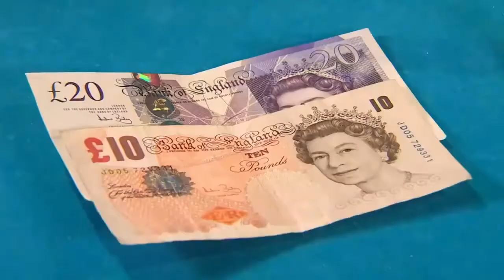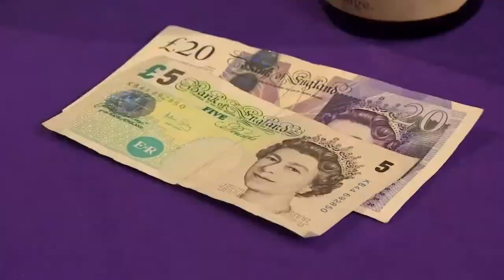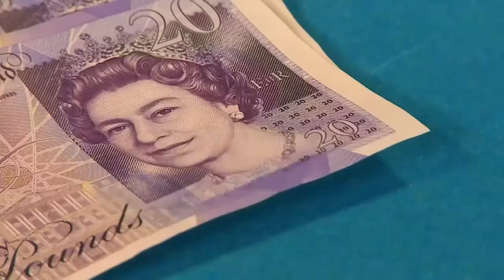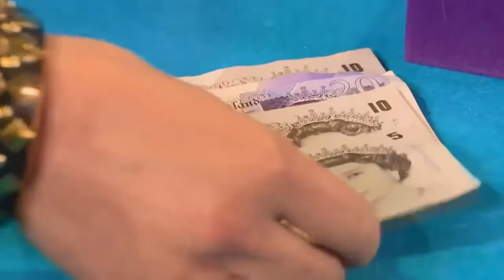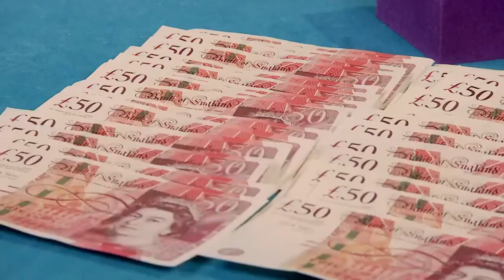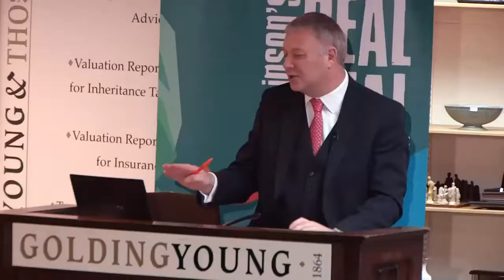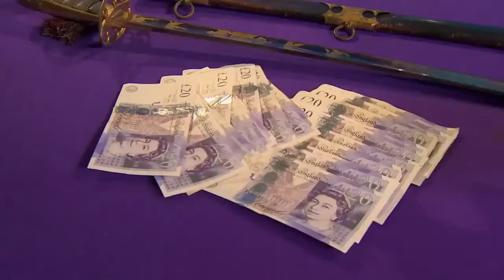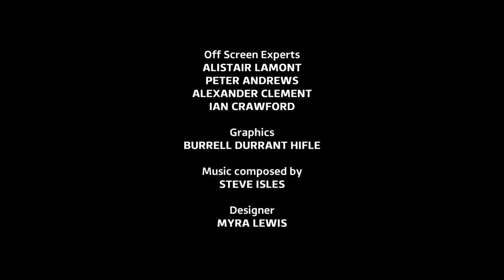Dickinson's Real Deal Season 10 Episode 24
Join antiques expert and presenter David Dickinson as more collectors try to sell their items to dealers. Will they strike a deal?